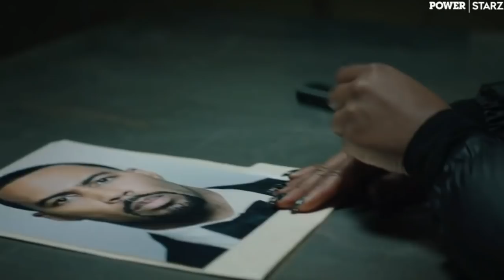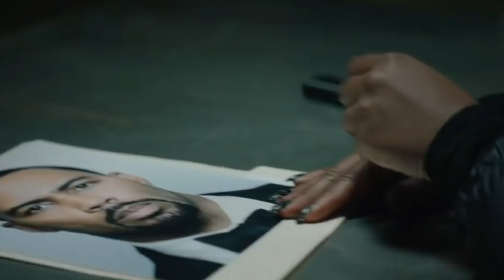Power Season 6 Final 5 Episodes Trailer - What Did We Miss In Final 5 Episodes Teaser Trailer?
Hire Me